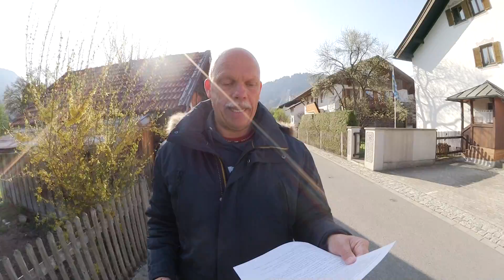TRISTE ALEMANHA - APARTAMENTO E ESCRITORIO DE JUIZ REVISTADO APOS SUA DECISAO NO TRIBUNAL !! 28.4.21